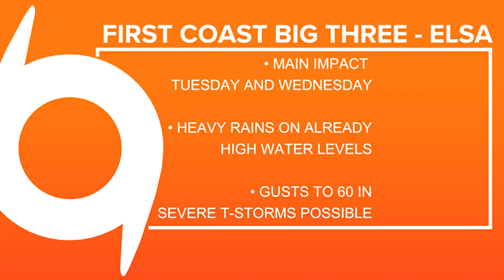Elsa is slowing down over Cuba